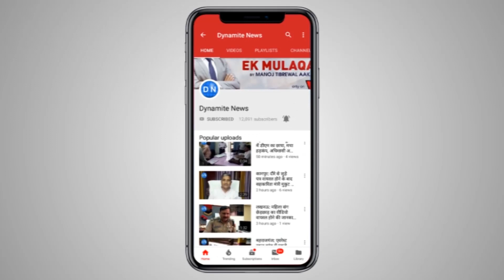कुशीनगर: हेलीकॉप्टर में बैठे सपा के राष्ट्रीय अध्यक्ष अखिलेश यादव दिखे भीड़ के जोश से गदगद..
कुशीनगर: हेलीकॉप्टर में बैठे सपा के राष्ट्रीय अध्यक्ष अखिलेश यादव दिखे भीड़ के जोश से गदगद.. हेलीकॉप्टर की रफ़्तार के साथ-साथ बढ़ता गया अखिलेश यादव का जोश
Full Story: